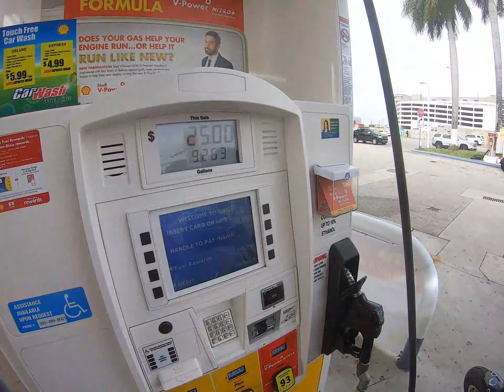ALL GIRLS MOTORCYCLE RIDE PART 1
Hey y’all it’s ya gurl HHG! Thanks for visiting my Channel. On this motovlog, HHG is on the way to an ALL GIRLS MOTORCYCLE RIDE here in South Florida. This is part 1 of 3. In part 1, HHG is heading to the meet up location & talking about what she is expecting of the All Girls Motorcycle Ride.

HondaHarleyGurl OUT